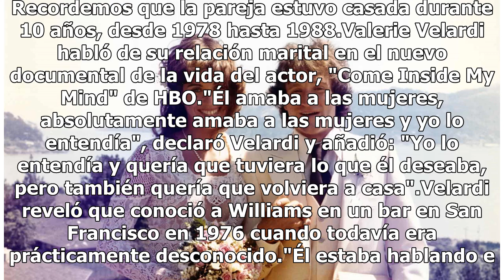Primera esposa de Robin Williams revela un insólito detalle íntimo del actor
El actor Robin Williams se quitó la vida el 11 de agosto de 2014 y tras su muerte se han dado a conocer algunos de los motivos que pudieron llevarlo a cometer suicidio. Su primera esposa Valerie Velardi, realizó una confesión fuerte acerca de su vida íntima como pareja, ella le permitió al comediant...